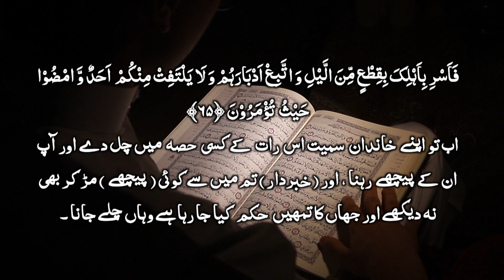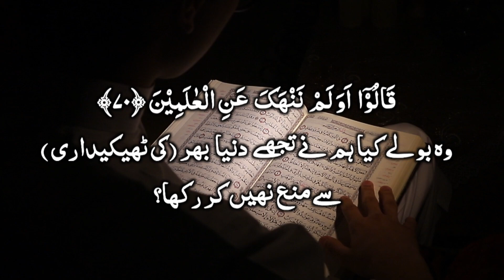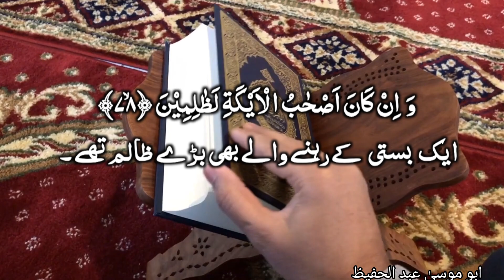surha al_Hijr Ayat NO 61 to 79 wait Urdu translation Heart touching Recitation